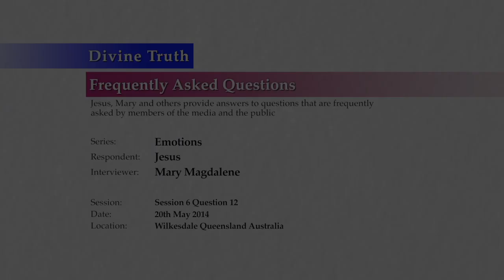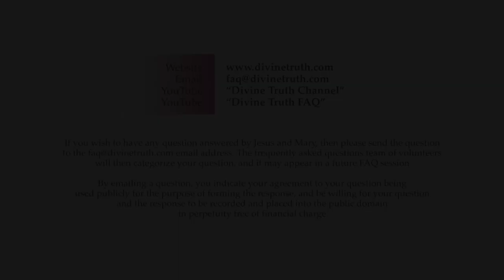How do we address any emotion without going into a facade?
Q12: How do we address any emotion without going into a façade?

20140520 Emotions S06Q12